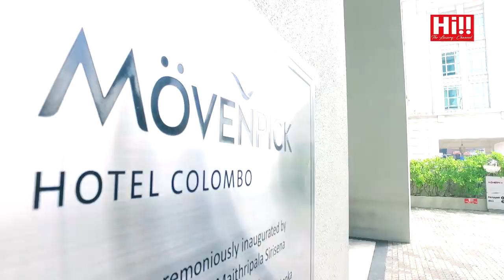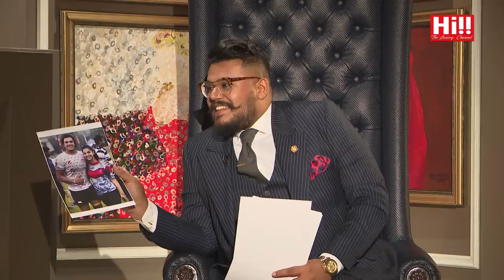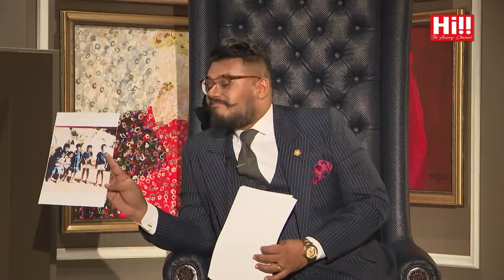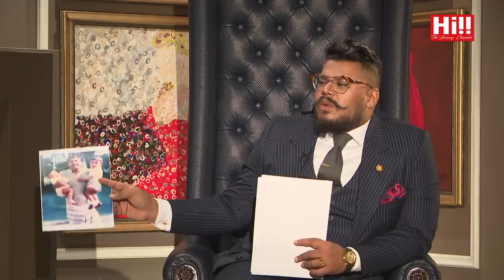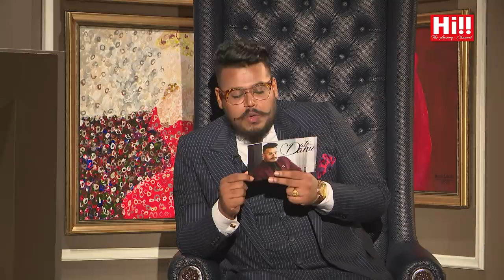Date With Danu | Rohitha Rajapaksa and Janik Jayasuriya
Date With Danu featuring Rohitha Rajapaksa and Janik jayasuriya